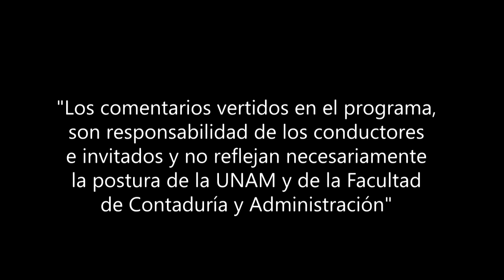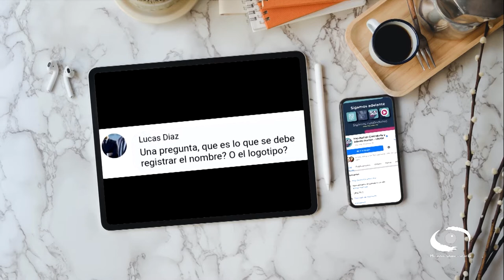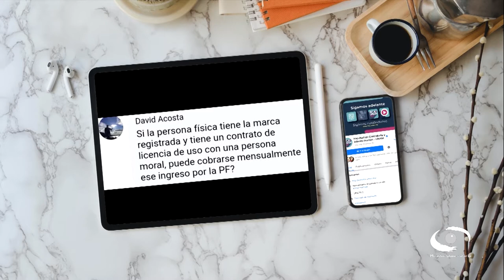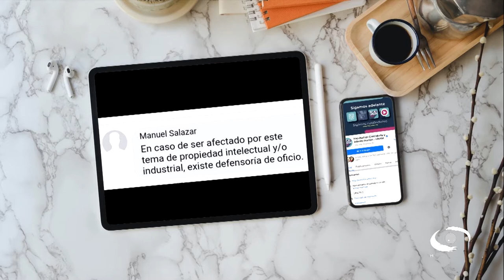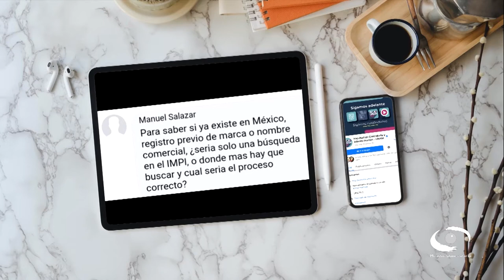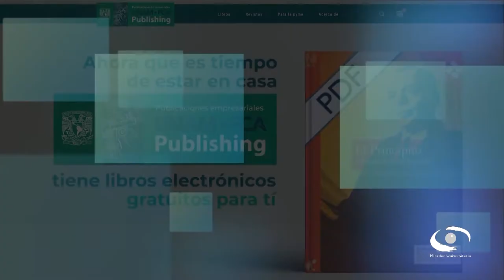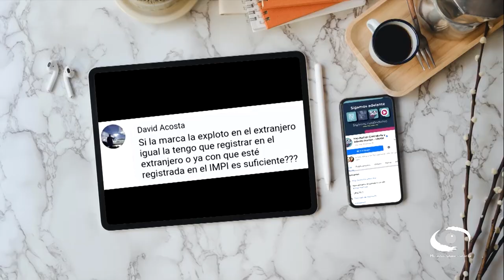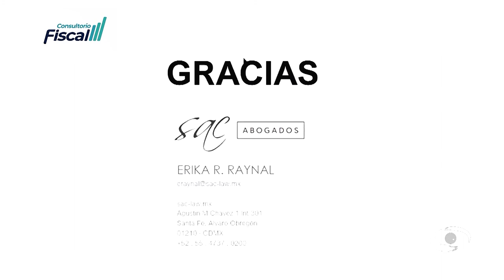Propiedad intelectual en los negocios | Consultorio Fiscal | 29 Junio 21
Les presentamos el programa "Propiedad intelectual en los negocios" de la serie: "Consultorio Fiscal" en coproducción con la Facultad de Contaduría y Administración transmitido en 2021

En este programa los expertos nos platican que la propiedad intelectual son los derechos que protegen frutos del intelecto humano que sean comercialmente valiosos. Partiendo de ello los empresarios (medianos y pequeños) deben saber cuándo es momento de pensar en la propiedad intelectual en los negocios.

Nos describen 2 aspectos básico para tomar en serio los derechos de propiedad intelectual. Por un lado, registrar cualquier tipo de innovación en que una empresa esté marcando una diferencia, y por el otro, conocer el sistema de propiedad intelectual para evitar caer en actividades que rocen la ilegalidad.

Conductor: L.C. y E.F. Miguel Angel Martínez Uc
Participante:
L.D. Erika Rosario Raynal Caraveo

Productora de Fiscal.con: Miriam Alejandra Jiménez García
Diseño gráfico:  L.C.C. Eduardo Peña Hernández
Audio y musicalización: Netzahualcoyotl Jara Vega
Realización: Nancy Audelo Mendoza
Idioma: Español
País: México